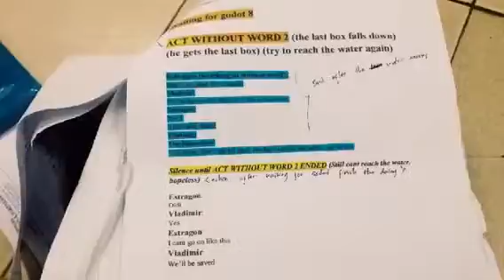And Then, What (BTS)